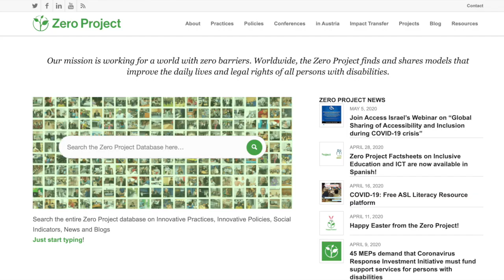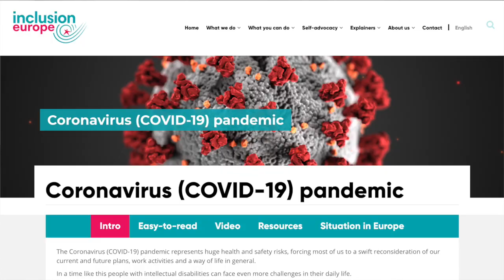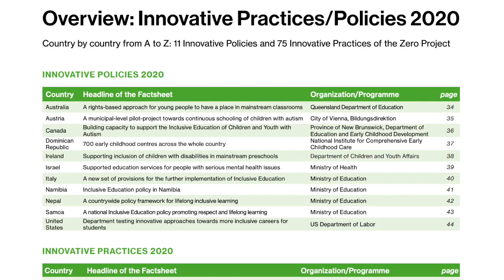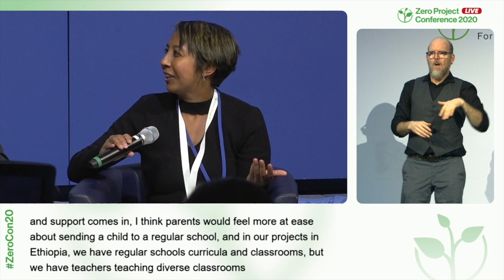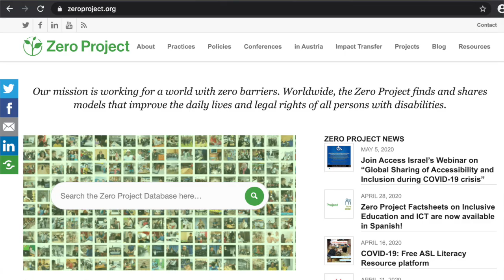Zero Project Call for Nominations 2020-21 - Tips and Tricks